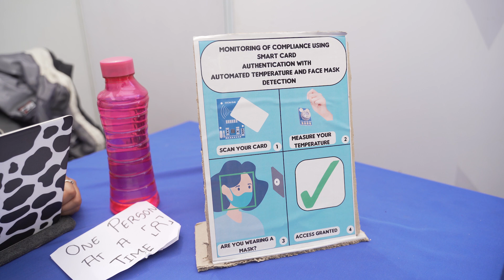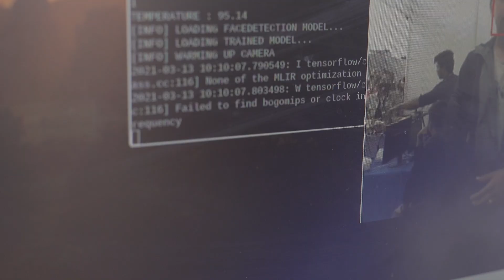Monitoring Compliance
To provide Covid-19 preventive service, checking if the person is wearing a mask or not along with checking the person's temperature for safety and prevention.
A prototype that is likely to gain market and is useful as we are in the middle of a world pandemic, has been demonstrated and explained while covering the future scope and improvements as well.

Group Members: Simran Shirish, Kritika Sijali, Bishesh Shrestha, Riya Shrestha